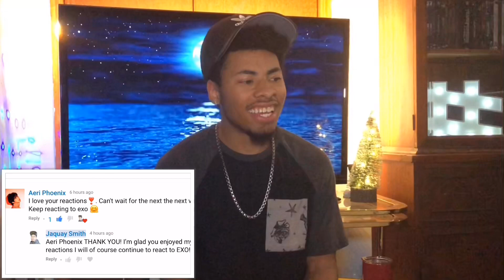EXO-K 엑소케이 'MAMA' MV (Korean ver.)(REACTION)|Jaquay Smith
Hello 👋🏾 Fire 🔥 squad it’s ya boi Jay back at it again with another reaction and today I reacted to something visually stunning! I really loved the work that was put into this the visuals were so dope! But you have to watch and see if I thought it was FIRE or not. I hope you enjoy/enjoyed my reaction
Thank you guys for watching remember to
and as always
Peace&REP

THE LIST:
8•EXO PLANET #4 The elyXiOn in seoul
9•The elyXiOn in Seoul DVD
10•EXO eve dance practice
11•EXO arcade
12•EXO History dance practice
13•EXO History MV
14•EXO Tempo live performance come back show case
15•17 clap
16•EXO wolf MV
17•EXO wolf performance live in japan
18•Lucky One MV
19•EXO drop that
20•EXO Lucky
21•EXO run in Japan
22•EXO Horololo
23•EXO growl dance practice Korean
24•EXO growl MV
25•EXO EXORDIUM
26•EXO D.O acting
27•baekhyun Chen from Exo I don’t know
28•EXO Baby don’t Cry
29•Barkhyun D.O, what is love
30•EXO Cosmic railway
31•EXO promise
32•EXO universe
33•EXO song For you
34•EXO With you
35•EXO Gravity
36•EXO smile on my face
37•EXO damage
38•EXO Sign
39•Baekhyun loco, young
40•EXO white noise
41•EXO thunder
42•EXO playboy
43•EXO artificial love
44• EXO closing Olympic ceremonie
45•EXO power
46•EXO coming over
47•EXO acoustic melody
48•EXO Light saber japan Tokyo dome
49•EXO Mellon music awards
50•EXO concert exordium, drop that,keep on dancing,lucky, run
51•EXO melodies comp, made by saywhat link on concert vid
52•EXO Eldorado Tokyo dome
53•EXO wolf remix
54•EXO two moon machine,Drop that, let out the beast, run, exoluxion japan 2015
55•SHINee’s stranger live in Seoul
56•EXO concert more
57•Kia focus
58•EXO white noise, thunder, playboy artificial love live 13’48
59•Kia focus tempo mr destiny
60•EXO Lucky one live come backstage show music core
61•EXO love me right M count down comeback stage
62•EXO The eve comeback stage M countdown
63•EXO I heart radio edit interview
64•EXO love me right mv
65•EXO Love me right dance practice
66•Ooh la la la performance
67•EXO Baekhyun solo ringa ringa ring 7
68•EXO cosmic rail way
69•EXO  Kai focus stuck in Kai